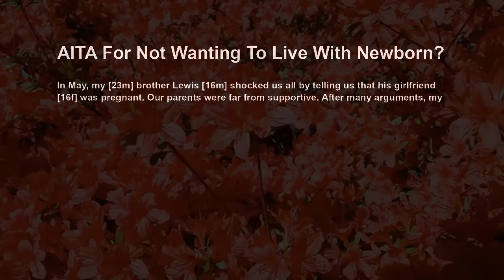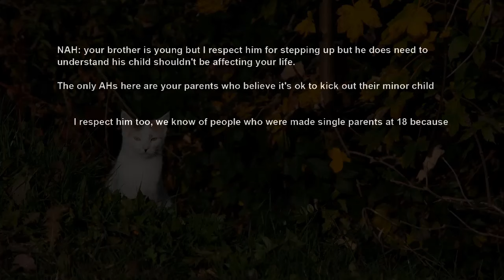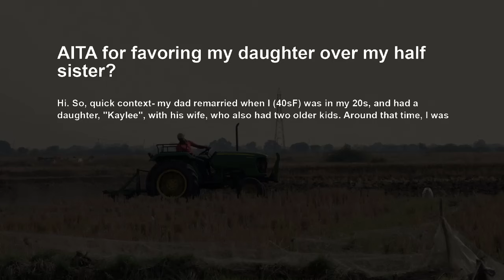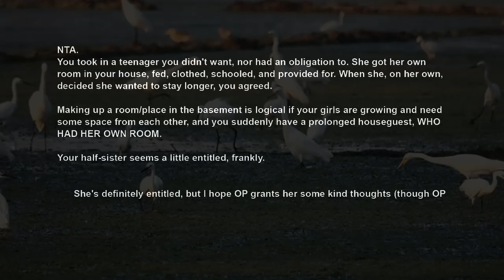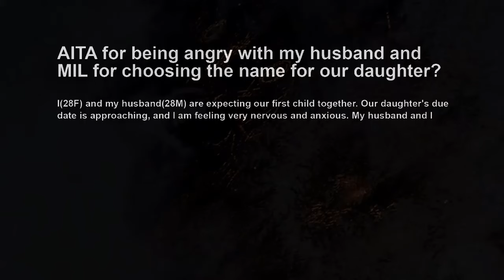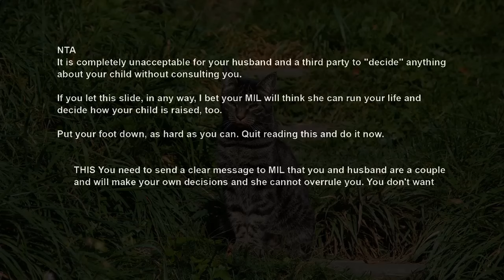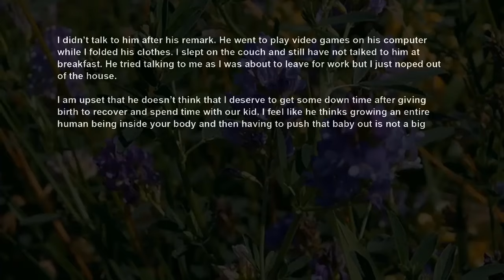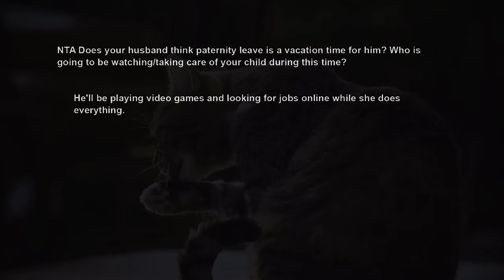Parents Kicked 16 yo Brother For Having Baby w His GF, Now They Expect To Live w The Baby AITA